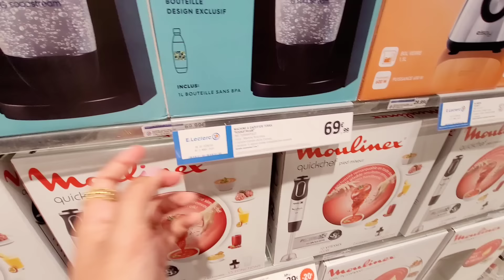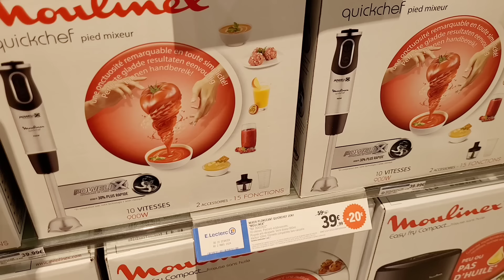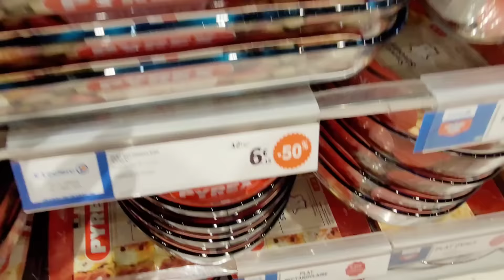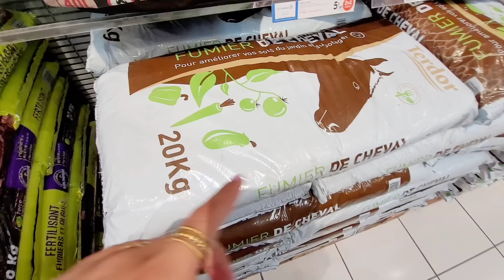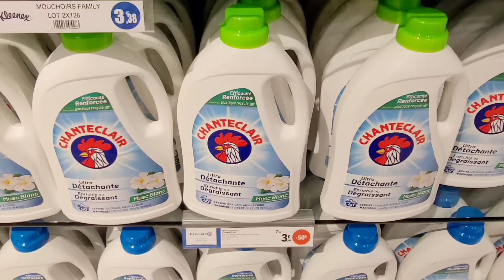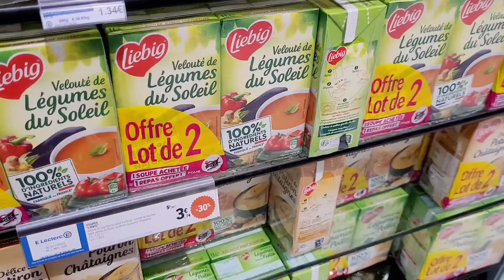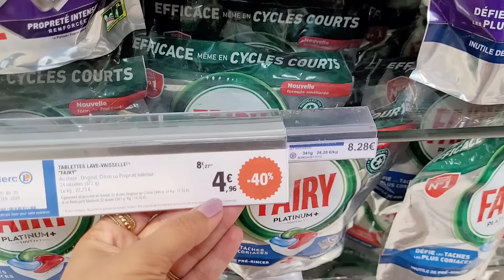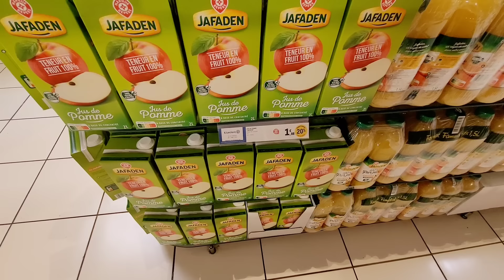😱E.LECLERC PROMOTION JUSQU'À -80 % 19.02.24